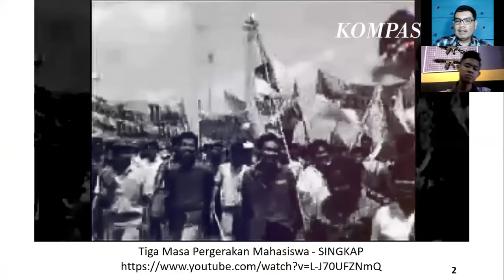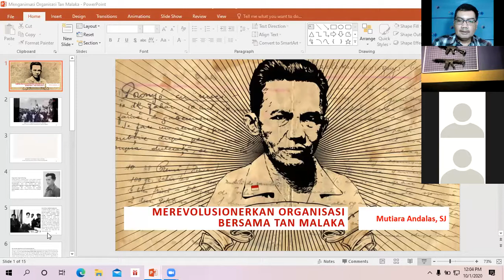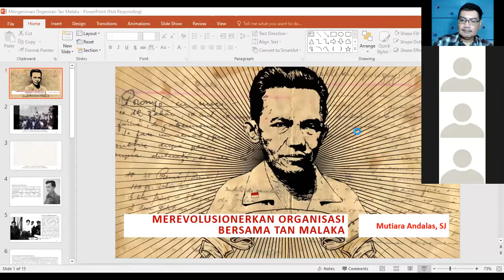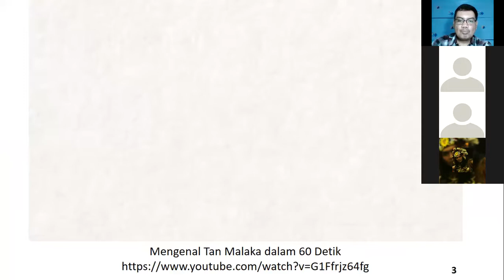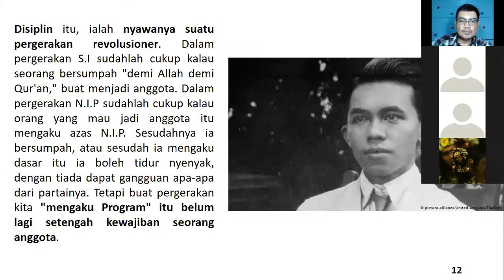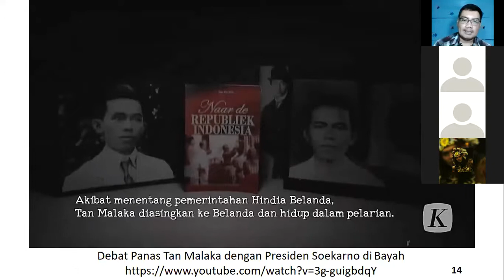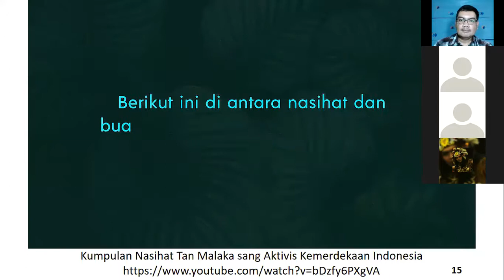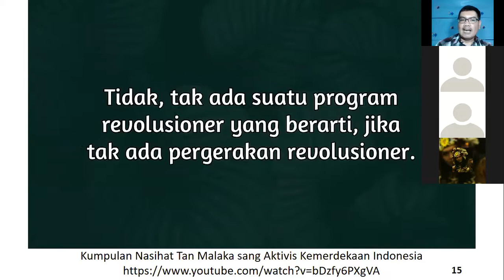Tan Malaka: Menganimasi Organisasi Menjadi Gerakan Revolusioner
Mengambil inspirasi dari tulisan Semangat Muda karya Tan Malaka, Mutiara Andalas mengajak mahasiswa-mahasiswi untuk merefleksikan kekuatan dan kelemahan organisasi yang mereka terlibat di dalamnya. Mereka juga dapat berbagi kebijaksanaan dari keterlibatan dalam organisasi. Mutiara Andalas mendorong diskusi kelas untuk memikirkan aktivitas menganimasi organisasi yang seringkali jatuh pada imobilitas, difabilitas. Dalam konteks Indonesia yang masih menyimpan banyak persoalan kebangsaan, organisasi perlu memiliki karakter revolusioner.